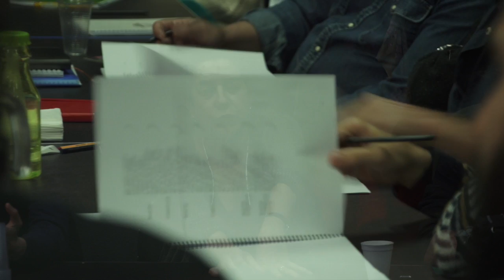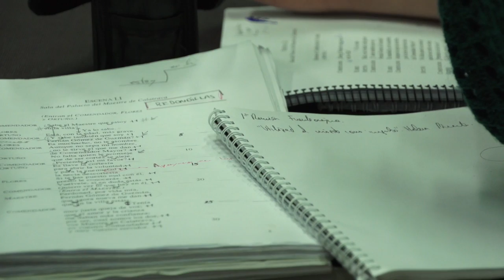Primer día de ensayos de Fuente Ovejuna (Joven CNTC - 2017)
Primer día de ensayos de  "Fuente Ovejuna", de Lope de Vega. El elenco está integrado en su mayoría por la cuarta promoción de la Joven Compañía Nacional de Teatro Clásico. La versión es de Alberto Conejero y la dirección escénica de Javier Hernández Simón. Representaciones en el Teatro de la Comedia (Madrid) 19 de mayo - 11 de junio.